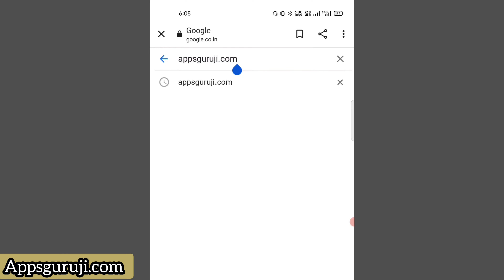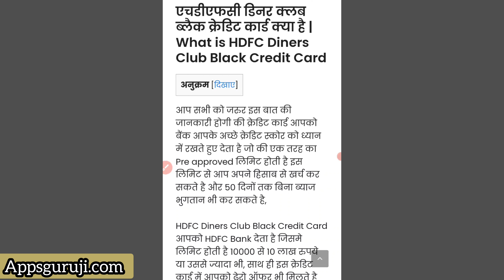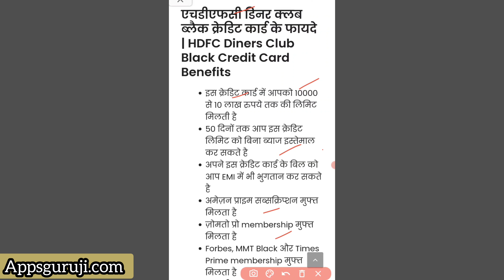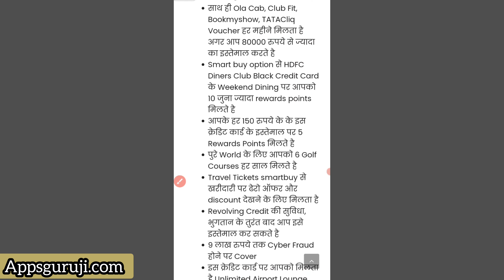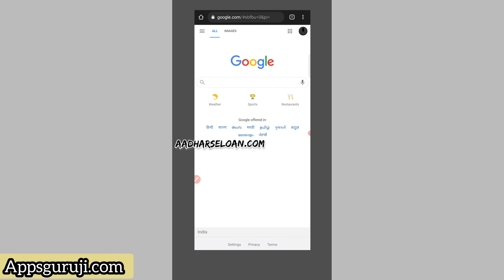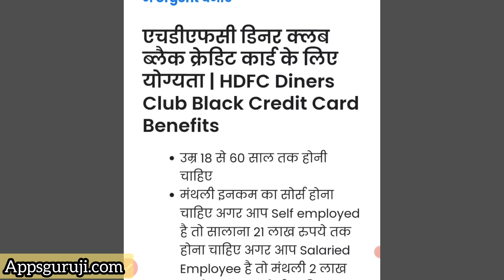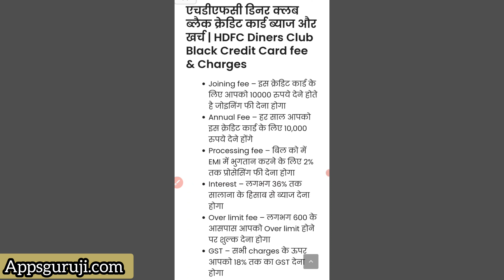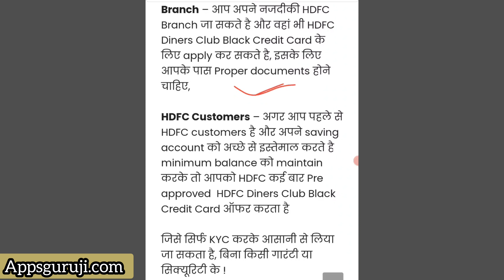HDFC Diners Club Black Credit Card Benefits |Upto - ₹10 Lakh| Apply Online in 5 Minutes | HDFC Cards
1,loan app आपके सभी Data आपके फ़ोन से download कर सकती है
2,  आपके सभी contact list को download करके उसपे call भी कर सकती है
3,  एक सप्ताह वाले loan app का इस्तेमाल ना करे
4,loan का भुगतान समय पर करे अन्यथा harassment का शिकार होना पड़ सकता है
5, कही भी आपके आधार और बैंकिंग OTP को share ना करे

1 lakh instant personal loan